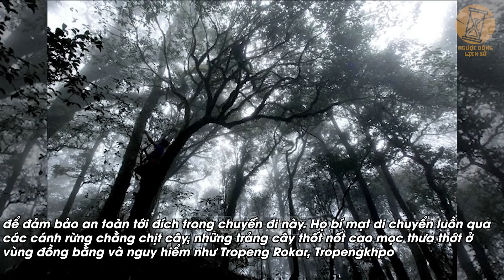Không Ngờ Ông Hun Sen Từng Làm Điều Này Ở Biên Giới Việt Nam Để Thoát Khỏi Pol Pot Khmer Đỏ